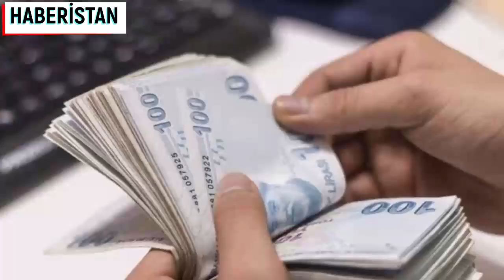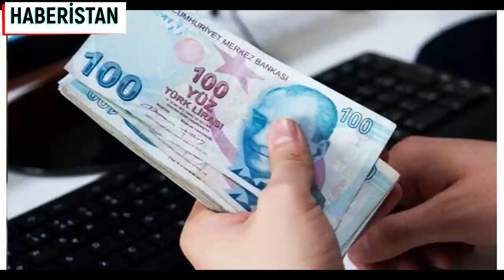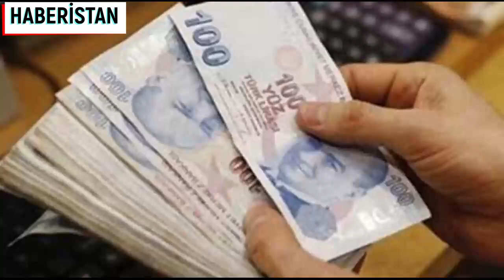EMEKLİYE TEMMUZ ZAMMINDA ENFLASYON ARTIŞI İLE 2020 TEMMUZ ZAMMI BELLİ OLDU